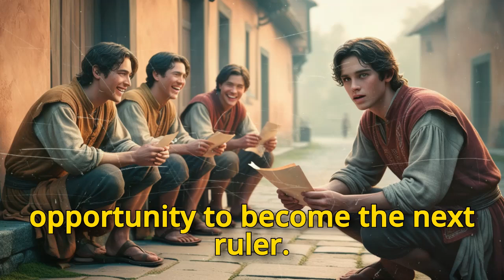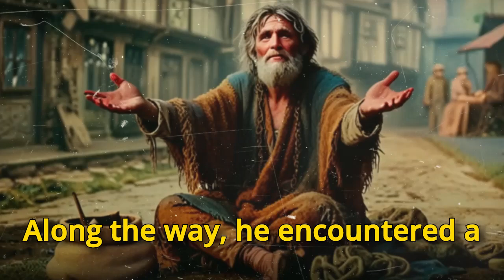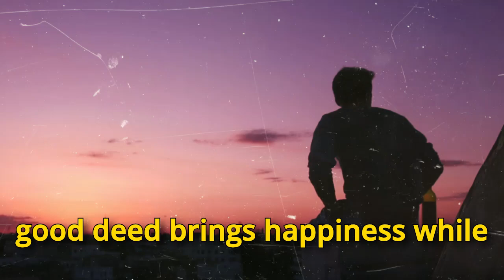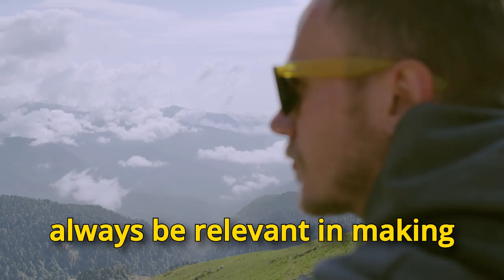How Your Kindness Came's Back to You | An Inspirational Act of Kindness | English Moral Story :)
True greatness comes from a compassionate heart, It reminds us that helping others without expecting anything in return is a sign of wisdom, and that success is defined by the goodness of our hearts, not just wealth or power.
A wise king seeks a successor who truly loves others. A poor boy, on his way to the palace, gives his clothes and food to a beggar, only to later discover that the beggar was the king in disguise. The king reveals that this act of kindness proves the boy's worthiness to rule.

MUSIC USED.